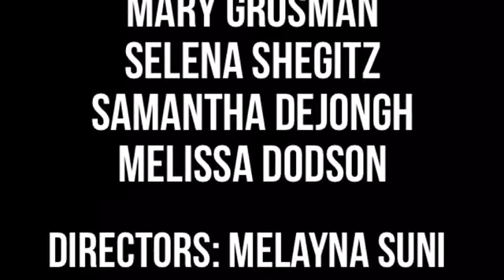Remix music video to Summer Girl by Leighton Meester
Remix Music video to Summer Girl by Leighton Meester. Directed by: Melayna Suni and Rachel Irodenko  Actors include: Rachel Irodenko, Mary Grosman, Selena Shegitz, Samantha DeJongh, and Melissa Dodson.